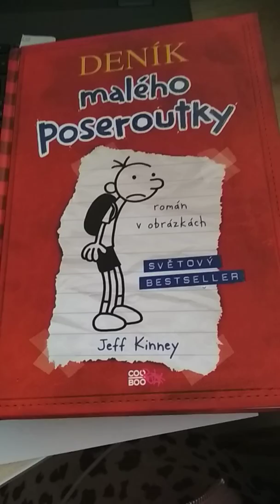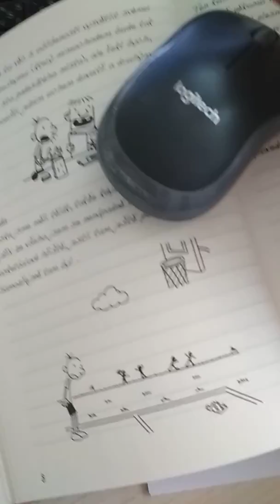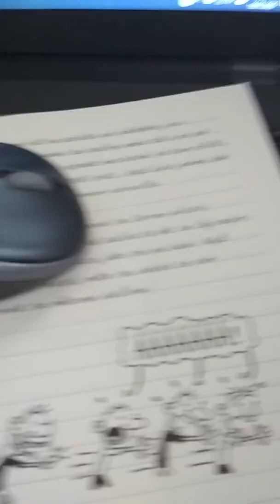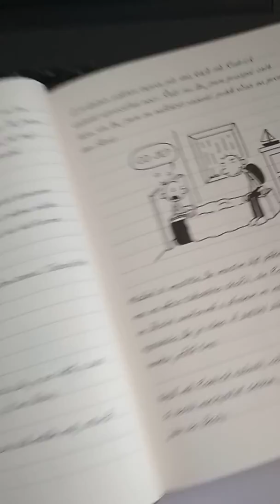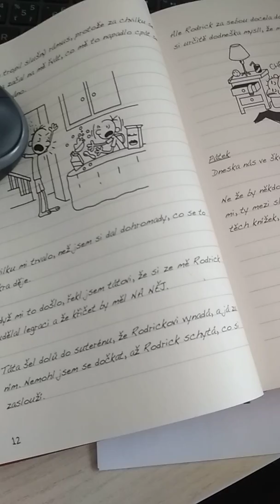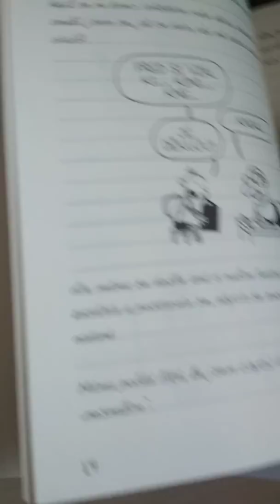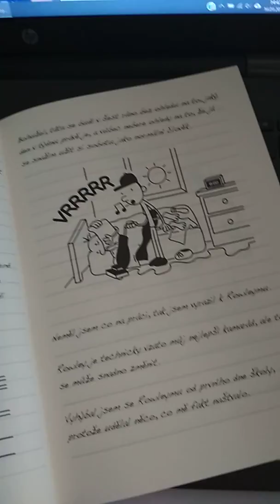CHCETE PŘEČÍST POHÁDKU? - DENÍK MALÉHO POSEROUTKY 1.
Chcete přečíst pohádku? - DENÍK MALÉHO POSEROUTKY-1. část

Snad vás to bude, děti, bavit.., čtu zatím do stránky 20 :).
Pokud chcete, sledujte nás na ..